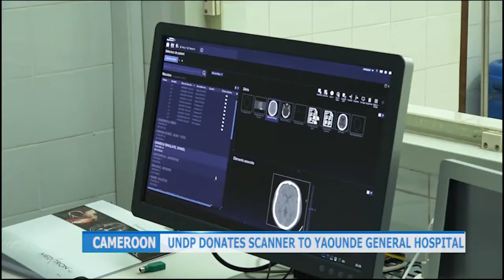UNDP offers new Scanner to Yaounde General Hospital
A 64 barretes accessory scanner has been donated to the Yaounde General Hospital Tuesday. The gift from the United Nations Development Program with funding from the Islamic Development Bank, has as main aim bettering the health system in the country. Diana Joyce Ngwang